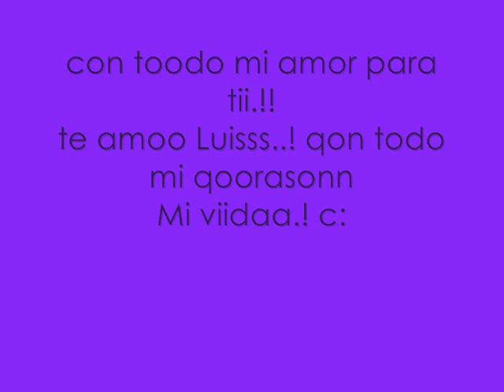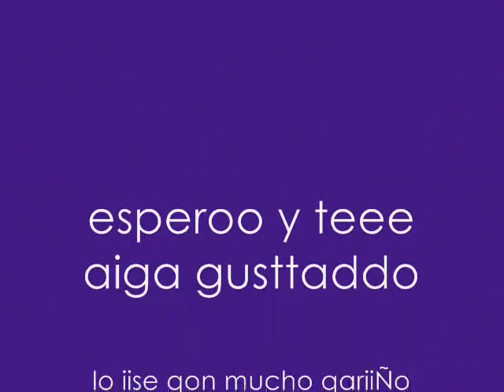yo tengo tu Love J Y L♥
PAARAA EEL AAMOOR DE MY VIIDA QE ERES TU LUISSS♥
ESSTOI felis y agradesiida con la viida x avverte poesstoo en miii caminoo
Grrasias x ssttaarr con migoo TE AMOOO CON TODO MI KORAASON..
JAAMII y LUISSS♥C: